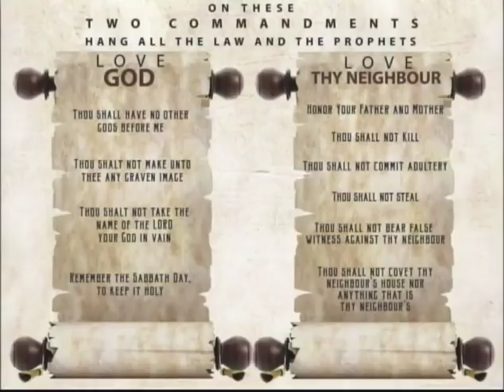IOG Bible Speaks - "Take Heed That No Man Deceive You - Part 2 - About God's Laws & Commandments"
This is a Bible Speaks lesson entitled "Take Heed That No Man Deceive You - Part 2 - About God's Laws & Commandments" taught by Bro. Melvin.

Also watch us on WJYS at 7PM every Tuesday in Chicago.